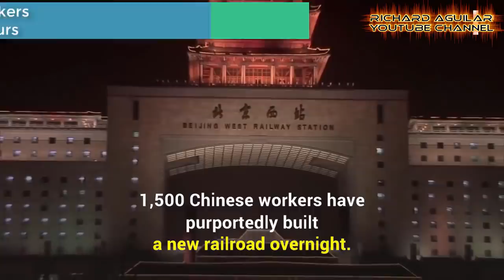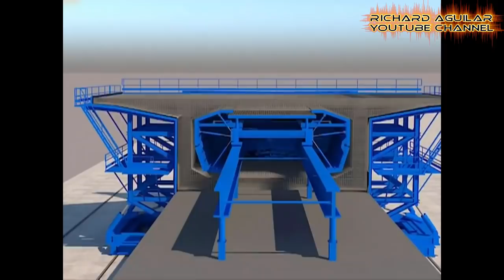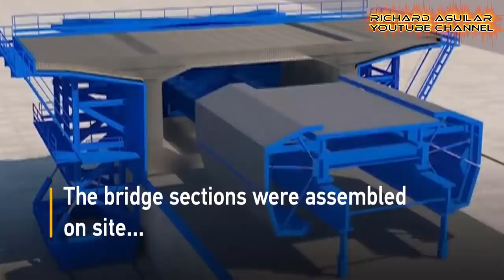The Reasons Why Chinese Railway Is So Advanced And Developed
Some of the reasons why Chinese railways are so advanced and developed is because the country's railways are built using using advanced machines and equipment, are intimately linked with urbanization and most of China's big cities are concentrated in these areas. In this video, you will see the advanced machines china uses in constructing and building their high speed railway mega projects.